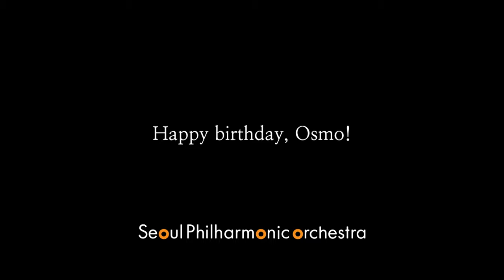생일 축하 노래를 오케스트라가 연주한다면? For 오스모 벤스케 음악감독 🎉🎂｜Birthday Song (Orchestra Ver.)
서울시립교향악단 오스모 벤스케 음악감독의 생신을 맞아,
단원들이 생일 축하 노래 연주를 준비했답니다 🧡

이 마음이 전해지길 바라며, 생신을 축하드립니다 🥳

Happy Birthday to our Music Director, Osmo Vänskä!